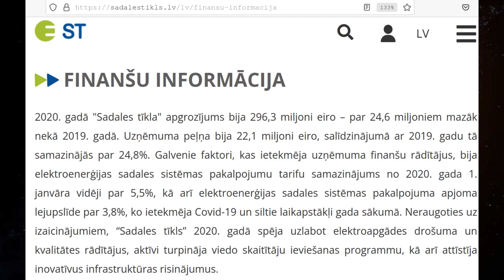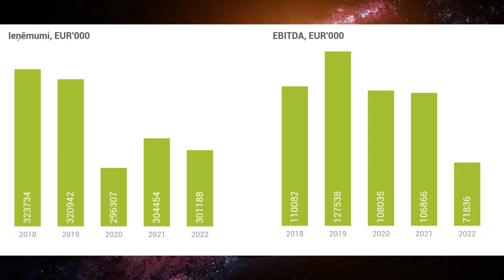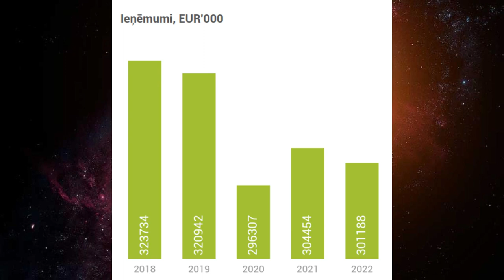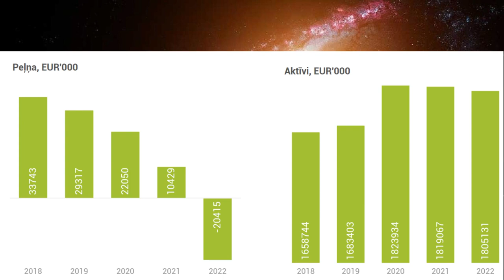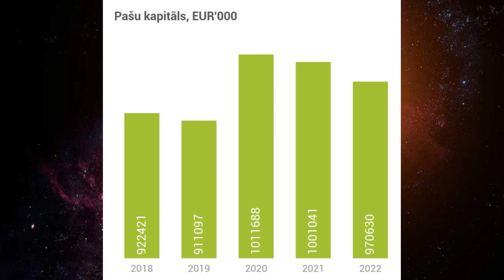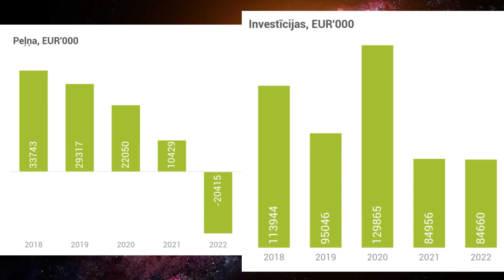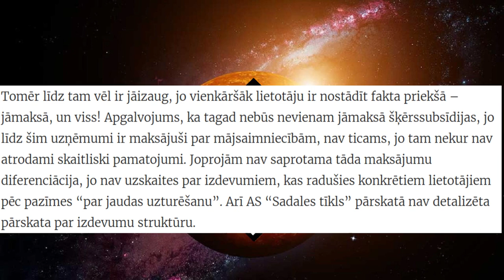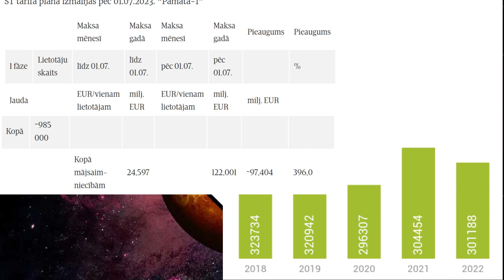Sadales tīkla tarifu paaugstināšanas analīze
Šai sižetā teik analizēti publiski pieejamie dati pa "Sadales tīkls"

Nodaļas
0:00 Ievads
0:56 25 vs 300 milj.
3:30 Peļņas rādītāji
4:46 Investīciju rāditāji
6:13 Kopsavilkums